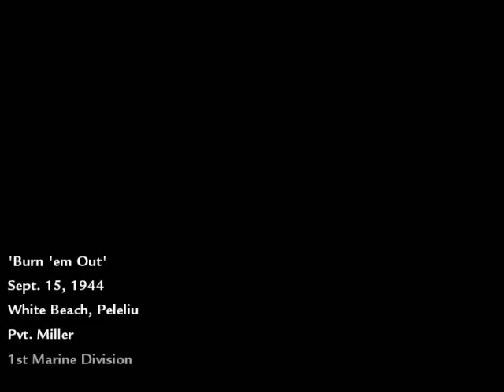call of duty world at war part 9